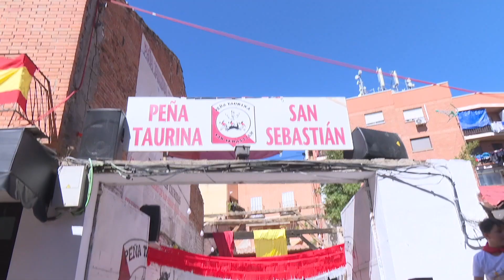40... y descontando para las Fiestas de Sanse 2023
Solo faltan cuarenta días para que arranquen las Fiestas de San Sebastián de los Reyes en Honor al Stmo. Cristo de los Remedios; cronómetro que el Ayuntamiento ha puesto en marcha hoy presentando un avance del programa festivo.

El pregón que dará paso a los siete días de fiesta tendrá lugar el domingo 27 de agosto. Tras él, ocho encierros, la procesión, diversos espectáculos infantiles y conciertos gratuitos, la feria taurina, el recinto ferial y otros grandes clásicos junto a importantes novedades; una programación, pensada para todos los públicos, que busca, sobre todo, recuperar la esencia de nuestras tradiciones.

Festejos taurinos

La programación taurina incluye 7 encierros diurnos y uno nocturno; encierros y trashumancias infantiles; dos concursos de recortadores; la corrida de rejones con figuras de la talla de Lea Vicens; y corridas de toros con maestros como Roca Rey y José María Manzanares. Además, será el año en que Diego García tome la alternativa en "su plaza". Una semana taurina en la que destaca también el 29 de agosto, "día de las peñas".

Programación musical

A nivel musical, artistas de primer nivel y de todos los estilos subirán a diversos escenarios entre el 27 de agosto y el 3 de septiembre, entre ellos Taburete, Dj Nano, Álvaro de Luna, Pastora Soler, la Orquesta Panorama, Cantajuegos, los Rebujitos, o un Tributo a ACDC.

Procesión y tradiciones

La procesión y los principales actos religiosos serán protagonistas el 28 de agosto, día del Stmo. Cristo de los Remedios en torno al cual se celebran estas fiestas.

Y se recuperará una de las tradiciones más emblemáticas de la ciudad: El Baile de las Higueras que volverá a celebrarse en su espacio original con actuación y con presencia de todas las peñas.

Otras actividades

Talleres infantiles, verbenas para los mayores, actuaciones de la Banda de Música de Sanse, charangas y pasacalles, actividades deportivas y eventos organizados por las peñas completan este programa festivo que pronto estará disponible para consultar y descargar en todos los medios municipales.